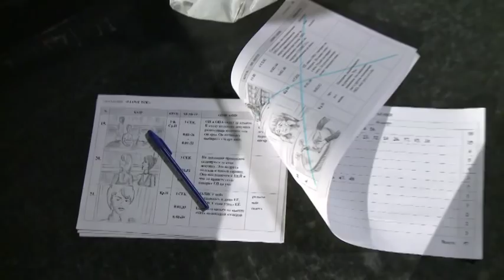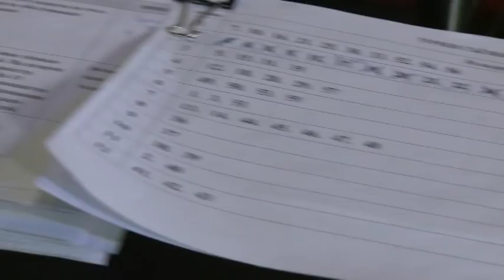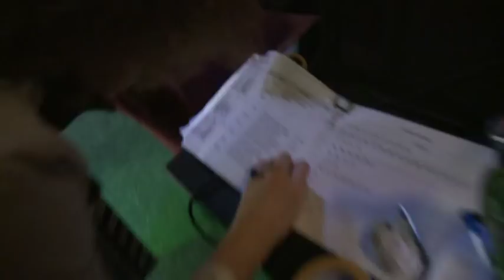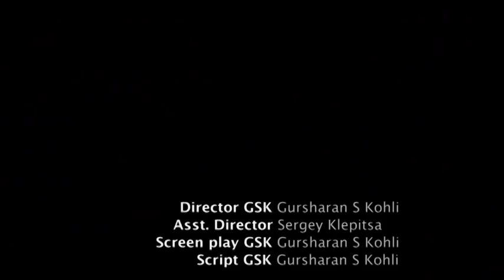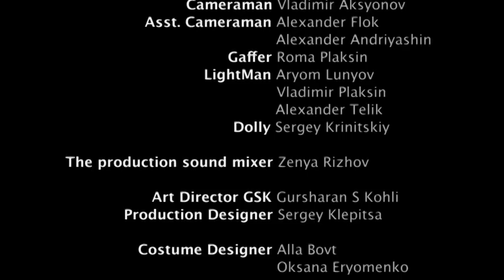Taz Stereo-Nation Making Of "I love you "